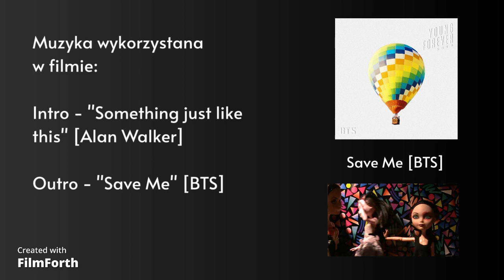Monster After High™ | Odc.24 {Parodia 'Ciągle Pada'} | Sezon I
~ 안녕 ~
                                                                =/  \= Rozwiń =/  \=
| Oficjalny odcinek  24; sezonu I | (odcinek  24) |
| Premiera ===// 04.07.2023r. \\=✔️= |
| Data nagrania ===// lipiec 2020r. \\=✔️= |

[Kilka słów o odcinku]:

E-MAIL - (służbowy)⤵
WATTPAD (=))⤵
- nYX_itty (Gitty Gomery)
Muzyka wykorzystana w filmie:
NAPISY
PL 🕒- POJAWIĄ SIĘ W NIEOKREŚLONYM CZASIE!
ENG  🕒- POJAWIĄ SIĘ W NIEOKREŚLONYM CZASIE!